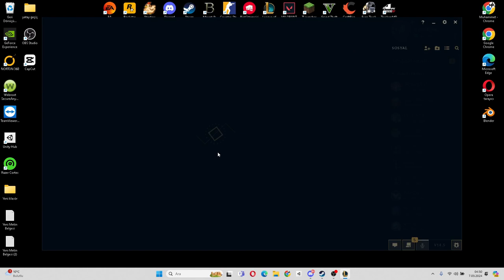shaco ile nasıl oynanmaz eğitimi (ilk video sohet muhabbet)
iyi oynadığım kazandığım bir video değil sohbet edip giriş yaptığım bir video devamındaki videolarda kazanmak içinde oynarız